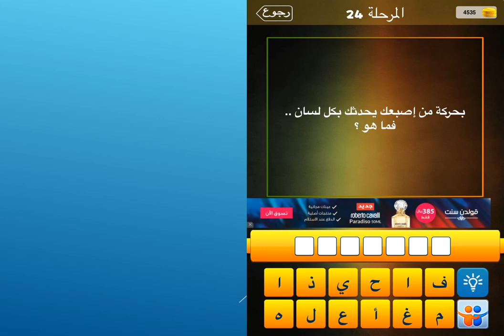بحركة من إصبعك يحدثك بكل لسان فما هو ؟